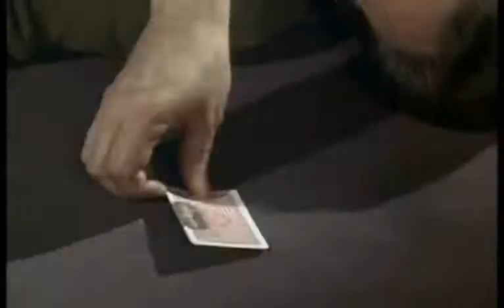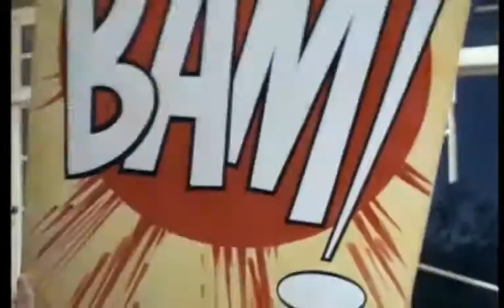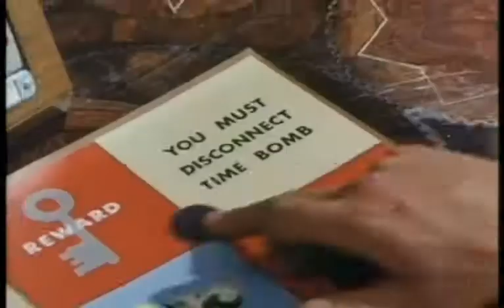Mit Schirm, Charme und Melone Laurie Johnson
Laurie Johnson TV Serie Mix Clip
Mit Schirm, Charme und Melone ist eine britische Fernsehserie, die Krimi-, Action-, Agentenfilm-, Science-Fiction- und Thriller-Elemente vereint. Zwischen 1961 und 1969 wurden 161 Folgen unter dem Titel The Avengers produziert. Hinzu kamen 1976 und 1977 noch weitere 26 Folgen der Nachfolgeserie The New Avengers. Die synchronisierte deutsche Fassung begann ursprünglich bei der vierten Staffel des britischen Originals von 1965 und hatte im Zweiten Deutschen Fernsehen am 18. Oktober 1966 Premiere. Vom 6. Dezember 2010 bis 21. Februar 2011 zeigte der Fernsehsender ARTE (beginnend mit Folge 15) 54 bisher in Deutschland noch nie gesendete Folgen der ersten drei Staffeln in deutscher Synchronisation. Die Filmmusik zur Serie wurde 1961–1964 von John Dankworth komponiert und in den Jahren 1965–1969 sowie 1976–1977 von Laurie Johnson und Howard Blake. Die Fernsehserie diente als Vorlage für den gleichnamigen Kinofilm von 1998.(Wikipedia)